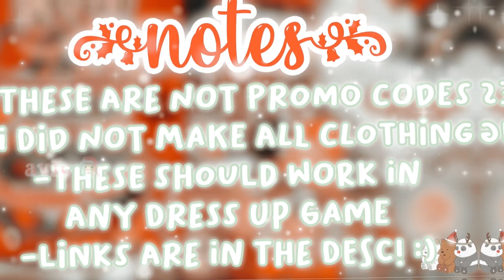aesthetic roblox christmas pajamas! *WITH CODES + LINKS*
aesthetic roblox christmas pajamas! * with codes and links *

୧ *·˚links:
1:

꒰ questions ↰
a :: i have a friend req shirt in my group!

a :: inshot + capcut + I paid for a custom pfp!

꒰ credits ↰
➤ intro: me :)

୧ *·˚ thanks for visiting!! stay cozy xo
lots of love, avie

baby, its cold outside..no seriously..its freakin cold 😀